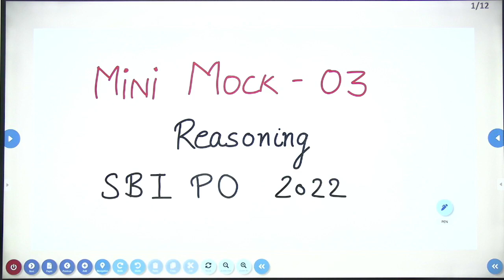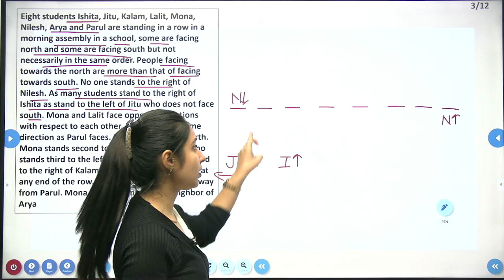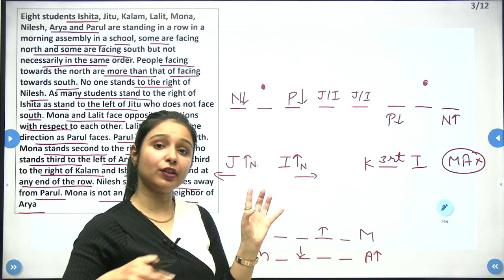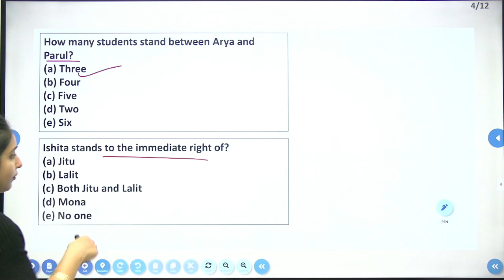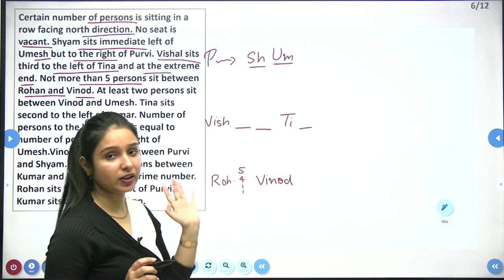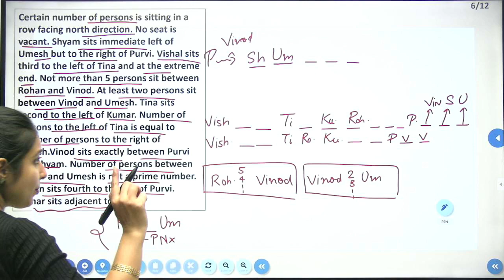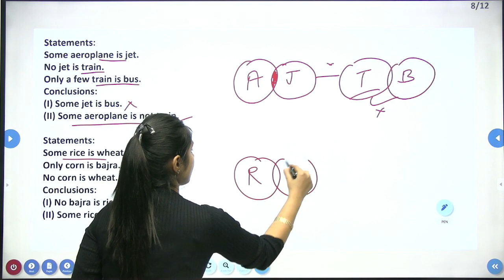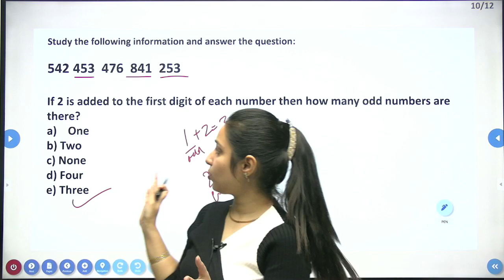(Mini Mock -3) SBI PO Prelims 2022 | Reasoning | Parul Gera | Puzzle Pro